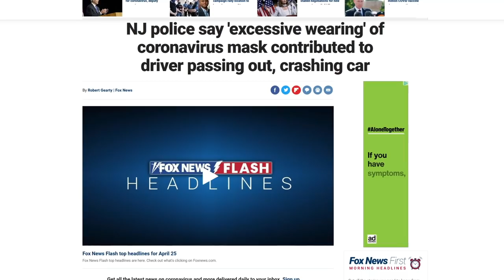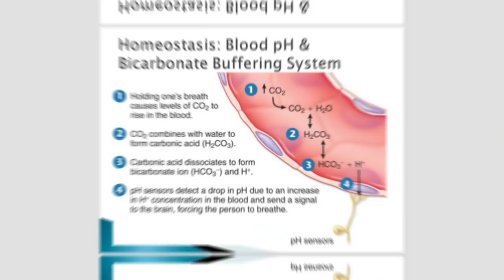Can You Wear A Mask For Too Long?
Can You Wear A Mask For Too Long?  is a video that teaches on the reality of wearing a mask for a long period of time and the implications it may have. There are many different types of masks and wearing some of them may not be good for you. According to the research, the data supporting masks varies quite a bit. Masks can be useful when the right one is chosen for the right purpose.